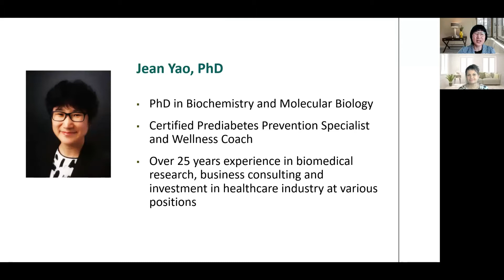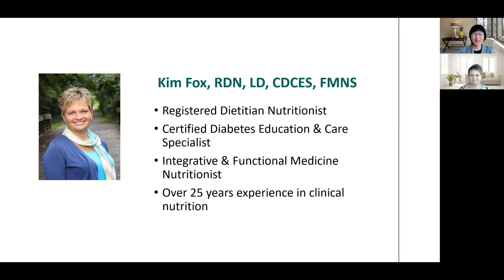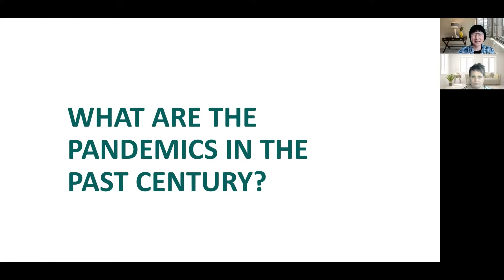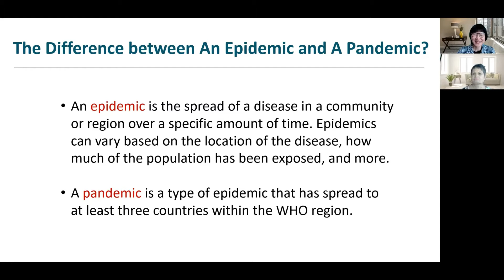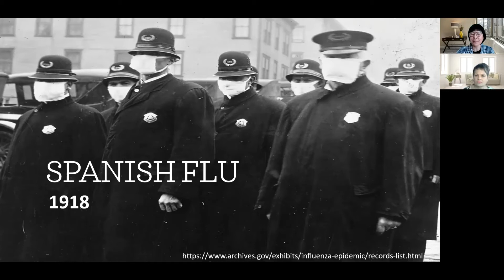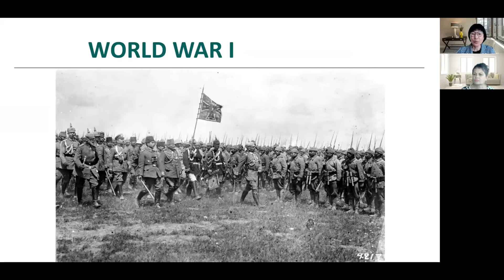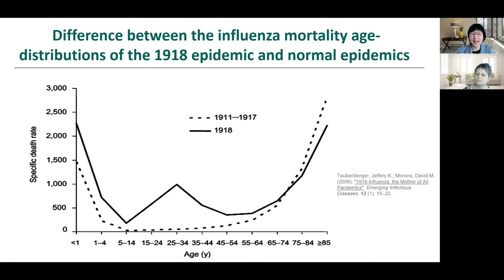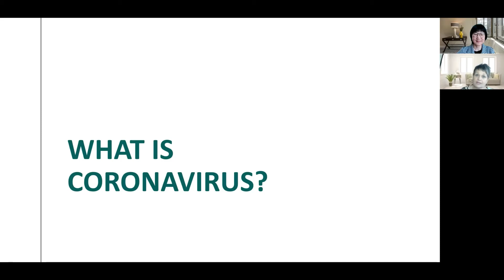Pandemics in the Past Century